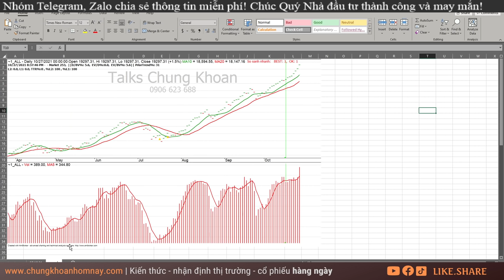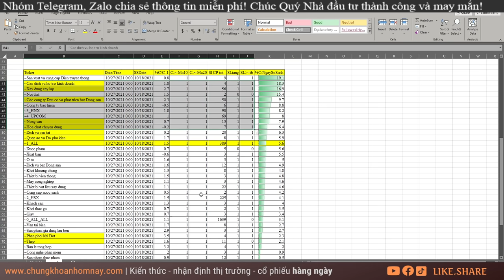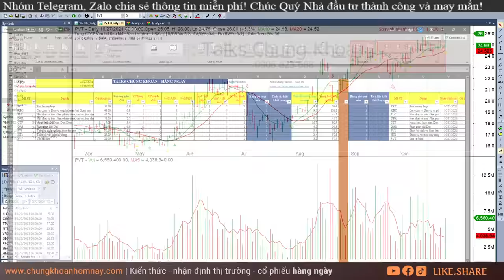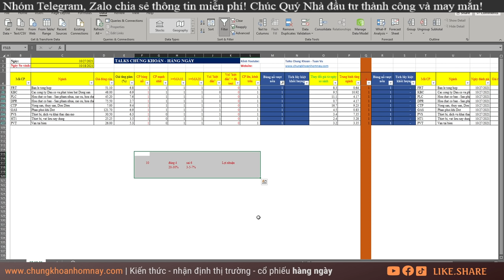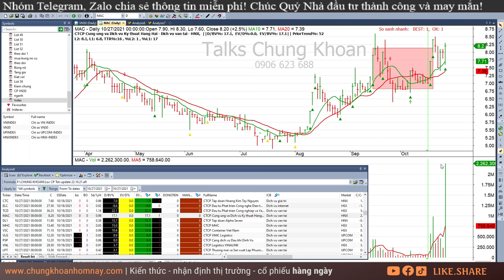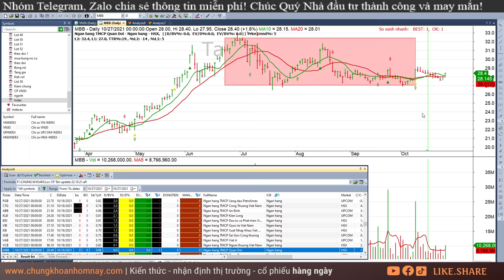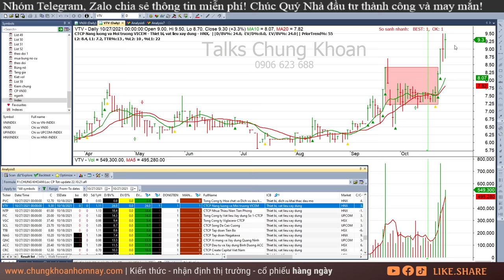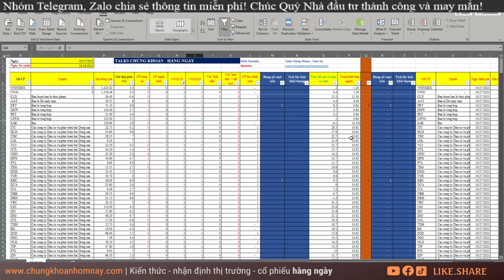Chứng khoán hôm nay| Nhận định thị trường ngày 28/10: FRT, PLC, GAS, PVS, HT1, PVT, SGT, BVS, PSD